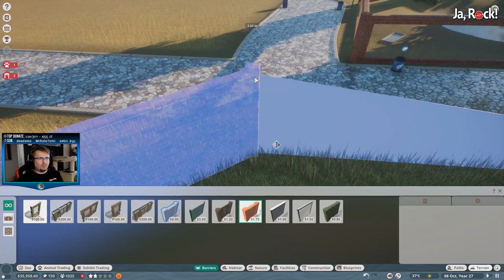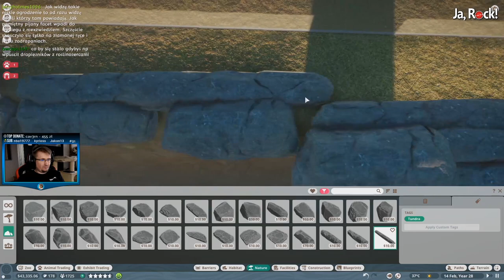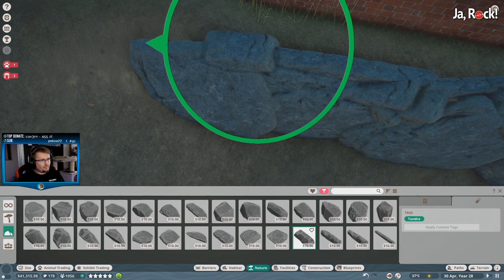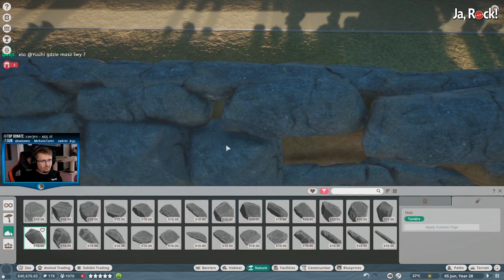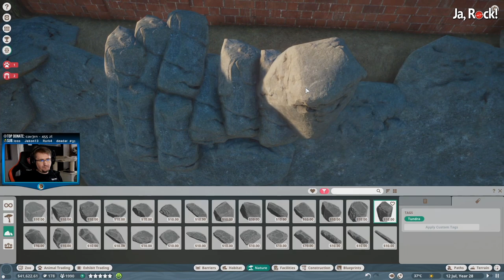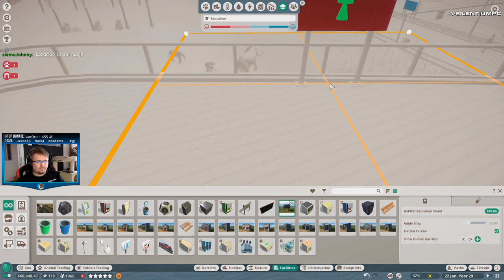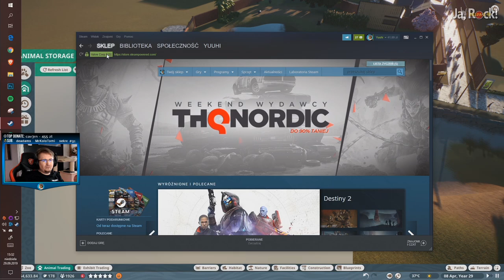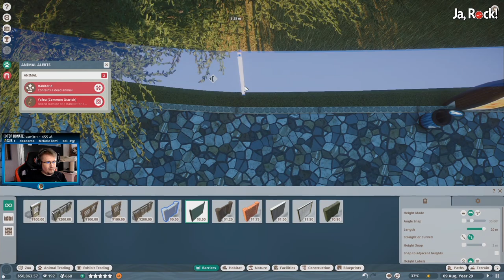Beta GamePlay - Planet ZOO (Drugie Zoo...) Part #9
Obudowa - SilentiumPC Armis AR7X TG RGB - SilentiumPC Armis AR7X TG RGB

Opis Gry:
Strategia ekonomiczna studia Frontier Developments, w której wcielamy się w zarządcę ogrodu zoologicznego. Planet Zoo wyróżnia się realistycznie odwzorowanymi zwierzętami, posiadającymi własne charaktery i szczegółowo opisane potrzeby.